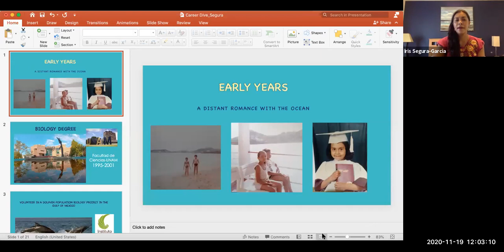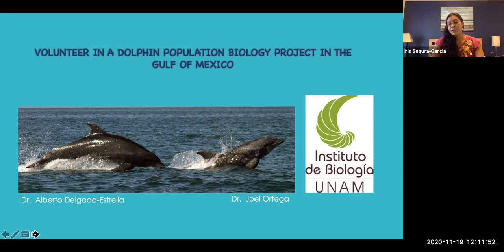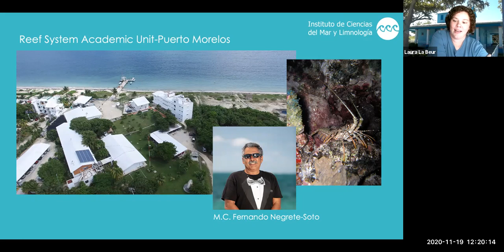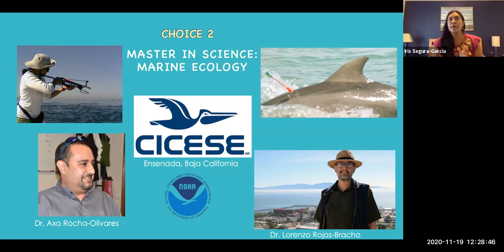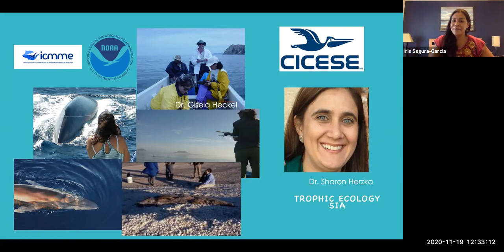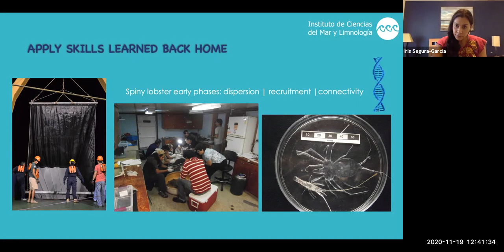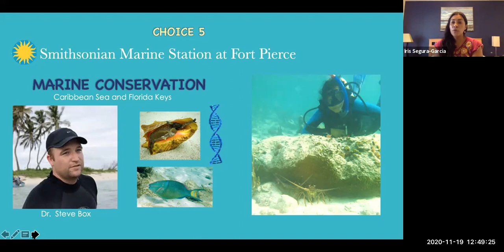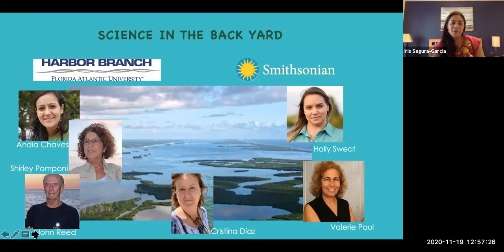Career Dives: Live Conversations in Marine Science with Iris Segura-Garcia (PhD)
Talk about an omnivore: she's studied cetaceans, lobsters, crabs and fish in Myanmar, and now has her sights set on unraveling the mysteries of sponges - join us this Thursday at noon for what promises to be a lively Career Dives chat with Dr. Iris Segura-García, former SMS postdoctoral researcher and now at @HarborBranch.